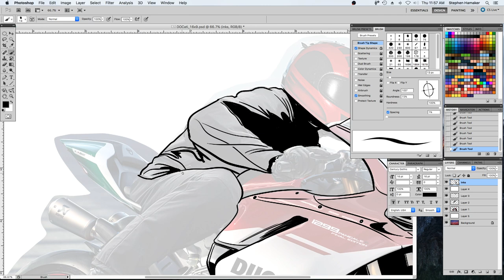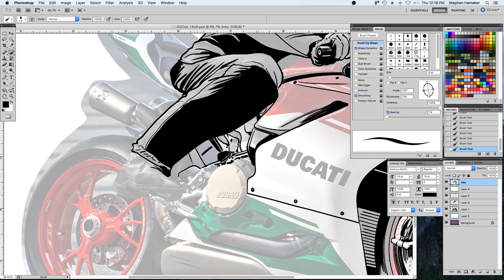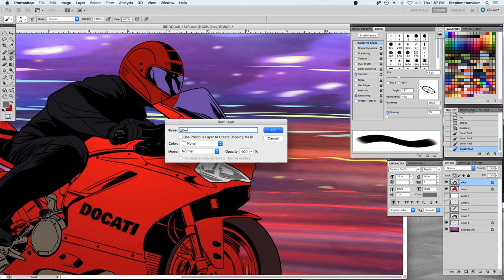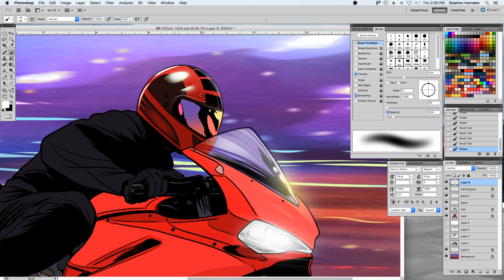Dr DisRespect Fan Art